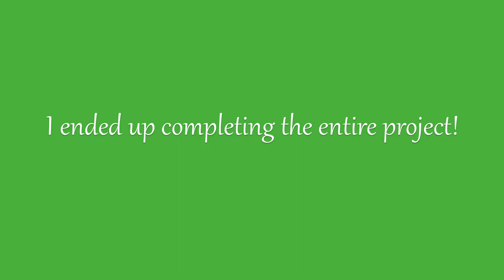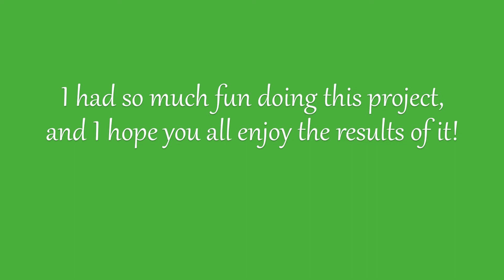June's Summer Photo Project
Hey, guys! I really don't have much to put here since I pretty much said everything I needed to in the video, so I guess I will I just leave y'all the links to the wonderful person who created this project as well as to my Instagram if you want to follow us both.

Well, thanks again for watching! I hope you all enjoy!

Also, fun fact: My YouTube anniversary was yesterday. My channel is officially SEVEN YEARS OLD! Isn't that crazy?! Thanks for all of the support over the years! I love you all!